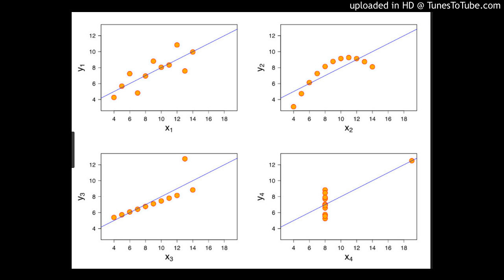Korelacja 0410 - Opielka